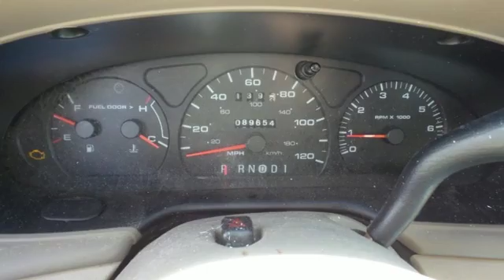2003 Ford Taurus Rochester Winona, MN FA169190 - SOLD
Year: 2003
Make: Ford
Model: Taurus
Trim: SES
Engine: 3.0L 6-Cylinder FFV 12V
Transmission: 4-Speed Automatic with Overdrive
Color: Black
Mileage: 89575
Stock #: FA169190
VIN: 1FAFP55283G142675

Tune-Ups
Transmission Service
Brake Service
Performance Parts
Factory Wheels

Address:
2980 HWY 14